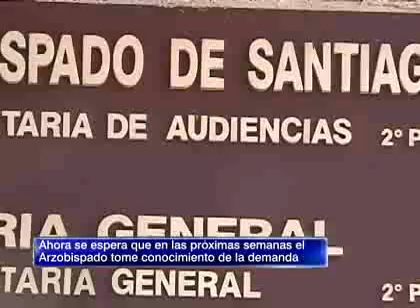Víctimas de Karadima interpusieron demanda civil contra Arzobispado de Santiago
Debido a la complicidad de la Iglesia con el religioso.